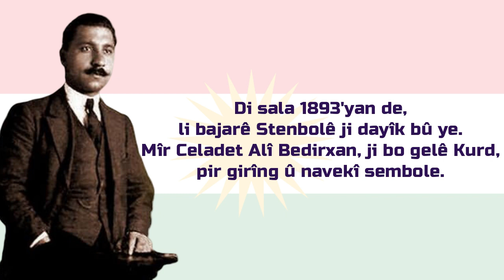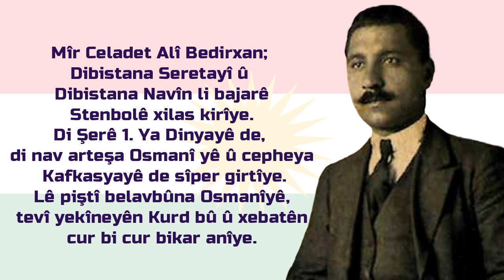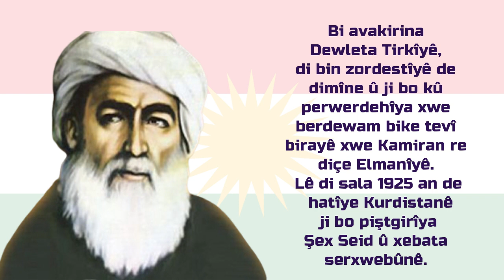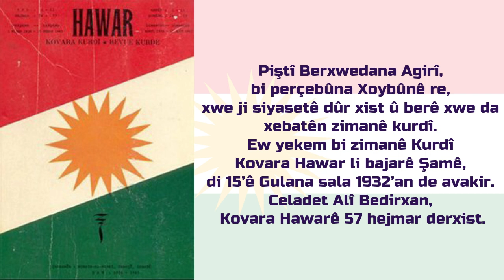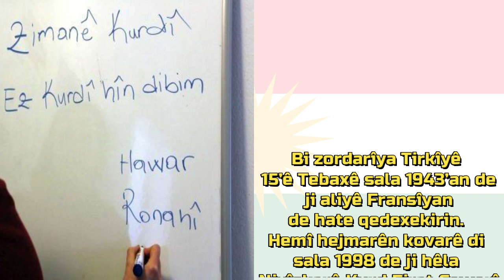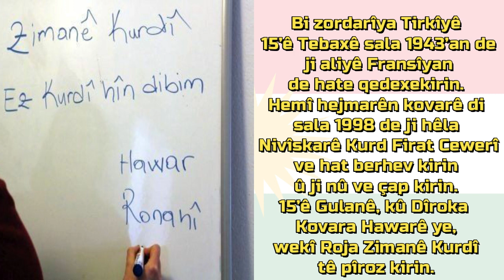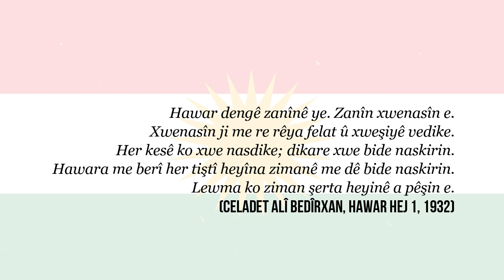MîrCeladetÊlîBedirxan Kî ye? 👉MîrCeladetAlîBedirhan Kimdir?👈 👍KurdBio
Bu video'da "Mîr Celadet Elî Bedirxan Kî ye? [MîrCeladetAlîBedirhan Kimdir?]" sorularına yanıt bulacağız.

Hûn dikarin derhekê Mîr Celadet Elî Bedirxan de her tişt di vê videoyê de bibînin.

[MîrCeladetAlîBedirxan hakkında merak ettiğiniz herşeyi bu videoda bulabilirsiniz.]

Mir Celadet Ali Bedirhan,
celadet ali bedirxan,
celadet bedirxan,
celadet gaydalı,
celadet ali bedirxan kimdir,
celadet ali bedirxan belgesel,
celadet mir bedirxan,
celadet ali bedirxan gule,
celadet ali bedirxan biluramin,
celadet ali bedirhan,
celadet ali bedirhan kimdir,
celadet bedirxan hayati,
celadet bedirxan kimdir,
celadet bedirxan nereli,
celadet bedirxan biluramin,
mir celadet bedirxan,
mir celadet bedirxan dotmam,
celadet elî bedirxan,
celadet elî bedirxan kimdir,
mîr celadet elî bedirxan,
mahmut celadet gaydalı,
harper celadet,
bedirxan beg,
bedirxan beg nihat silopi,
bedirxan gule,
bedirxan sindi,
bedirxan beg kimdir,
bedirxan durim,
bedirxan fırat,
bedirxan sindi ez beni,
bedirxan ali,
bedirxan ailesi,
bedirxan amin,
bedirxan beg şarkı sözleri,
şiyar berwari bedirxan beg,
hozan şerwan bedirxan beg,
mir bedirxan beg,
gazi yıldırım bedirxan beg,
celadet ali bedirxan,
celadet ali bedirxan dotmam,
celadet bedirxan,
rojhat ciziri bedirxan beg,
celalettin ali bedirxan,
nevzat çiftçi bedirxan beg,
bedirxan dojd,
kamuran ali bedirxan derman,
kamuran ali bedirxan derew,
kamiran ali bedirxan yunus dişkaya,
dr bedirxan sindi,
dengbej bedirxan,
bedirxan gozelov,
kamuran ali bedirxan heyv,
celadet bedirxan hayati,
hüseyin bedirxan,
bedirxan beg halay,
hey maşallah bedirxan beg,
hozan bedirxan,
bedirxan&hevian,
bedirxani,
messo bedirxani,
kamiran ali bedirxan kimdir,
sinemxan bedirxan kimdir,
kamuran ali bedirxan,
mir bedirxan bey kimdir,
kamuran ali bedirxan payize,
bedirxan lacinli,
leyla bedirxan,
maşallah bedirxan beg,
mir bedirxan,
mir celadet bedirxan,
mir ali bedirxan,
mir murad bedirxan,
temo nasır bedirxan,
nihat silopi bedirxan,
temo nasır bedirxan ala qemşe,
temo nasır bedirxan hoy nare,
temo nasır bedirxan welatperesti,
özgün tekçe bedirxan beg,
bedirhan pro,
bedirhan pvp,
bedirhan polat,
bedirhan paşa,
bedirhan pubg,
bedirhan pro avcı,
bedirhan perizan,
bedirhan polattimur,
bedirxan sindi ey felek,
kamuran ali bedirxan sewi,
celadet ali bedirxan sesi,
sinemxan bedirxan,
sinem bedirxan,
kamuran bedirxan şiirleri,
bedirxan beg şarkı,
kamuran ali bedirxan gule türkçesi,
bedirxan tehlili
mir celadet,
bilûra min celadet,
kimdir?,
nerelidir?,